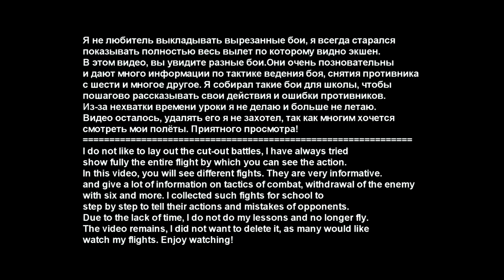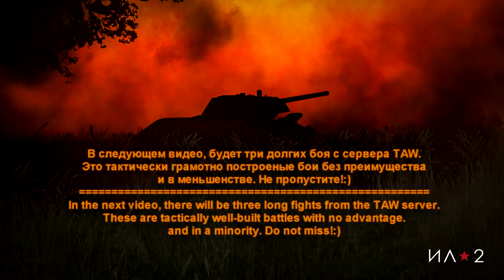Хорошие бои 2. (MK.Mr.X)